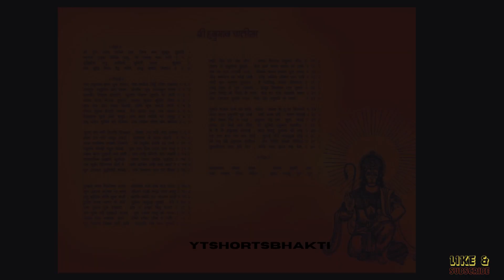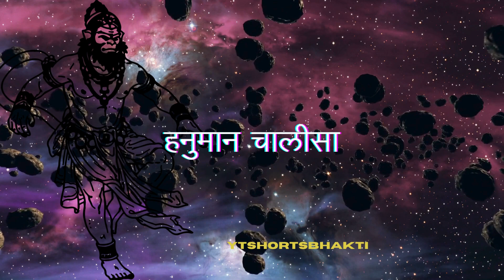Discover the Mind-Blowing Powers of हनुमान चालीसा | Episode 1